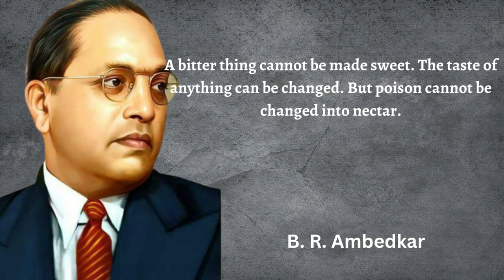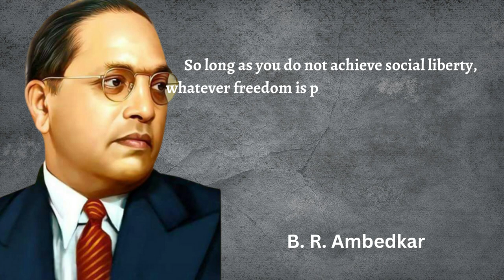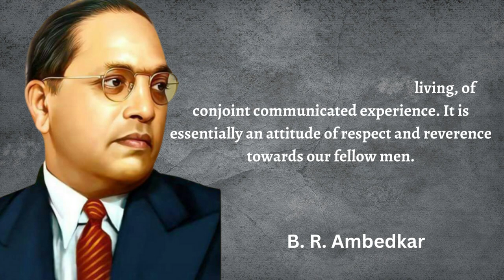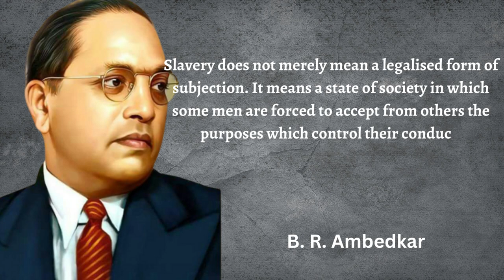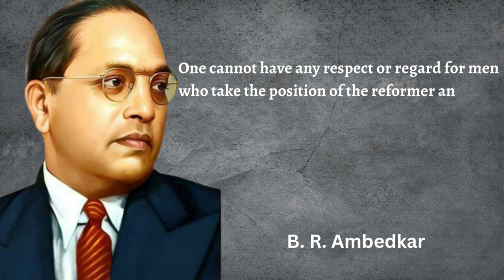"Dr. B.R. Ambedkar: Champion of Equality and Empowerment"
"Discover the wisdom and inspiration of Dr. B.R. Ambedkar, a visionary leader who dedicated his life to championing social justice, equality, and empowerment. In this captivating video, delve into a collection of thought-provoking quotes by Dr. Ambedkar that continue to resonate with audiences worldwide. Explore his powerful words on breaking barriers, embracing equality, and empowering the marginalized. Join us on a journey of inspiration as we highlight the enduring impact of Dr. B.R. Ambedkar's teachings and his unwavering commitment to creating a just and inclusive society. Be inspired, be enlightened, and be motivated by the remarkable words of this remarkable leader."